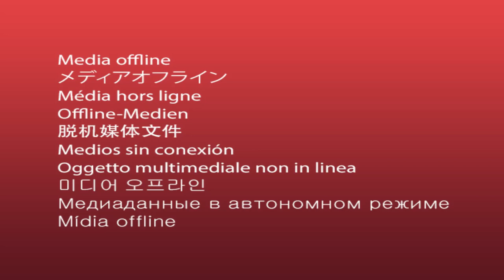Dawa Ya Hasadi Ni Surah 2 Hivi/ Kisa Cha Mfalme Na Kiongozi Hasidi / Sheikh Othman Micheal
Mashaa Allah Sheikh Othman Michael akielezea kwa uzuri na ubora wa hali ya juu  Ya Dawa Ya Hasadi Ni Surah 2 Hivi/ Kisa Cha Mfalme Na Kiongozi Hasidi / Sheikh Othman Micheal

And
Thanks